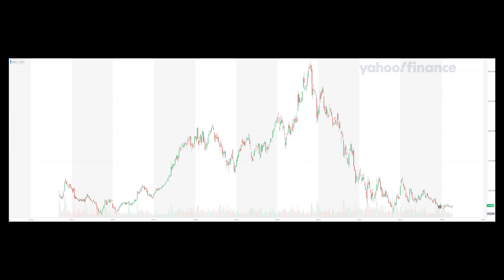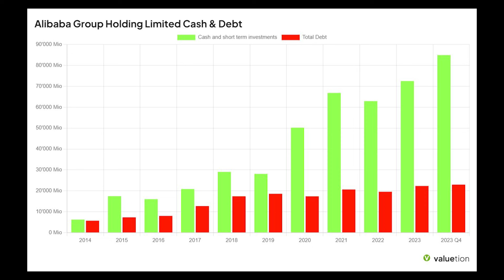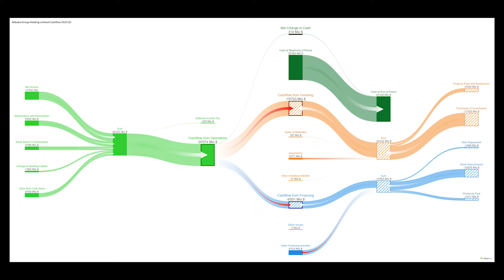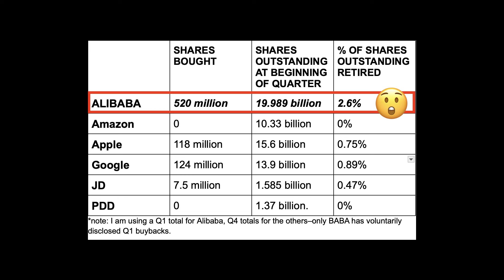LA MIA TESI DI INVESTIMENTO IN ALIBABA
In questo video analizzo tutti i punti salienti della mia tesi di investimento su alibaba
00:00 intro
01:30 Problemi
03:00 VIE
04:00 fatturato
05:00 alibaba
07:00 valutazione
09:00 futuro
11:00 buyback
12:00 conclusioni
COMPRA DA AMAZON PER SUPPORTARMI ➡️
Qui trovi tutte le informazioni su di me, i miei progetti e chi sono!

Entra nel nostro server per rimanere sempre aggiornato e informato su Bitcoin, Ethereum, crypto e mercato azionario

⚡ 𝐏𝐈𝐀𝐓𝐓𝐀𝐅𝐎𝐑𝐌𝐄 𝐓𝐑𝐀𝐃𝐈𝐍𝐆 𝐀𝐙𝐈𝐎𝐍𝐀𝐑𝐈𝐎 & 𝐂𝐑𝐘𝐏𝐓𝐎 ⚡
Principali piattaforme che utilizzo per il trading e exchange crypto affidabili.
Utilizzando i link qui sotto, contribuirai a sostenere il canale

ᴇxᴄʜᴀɴɢᴇ ꜱᴄᴏɴᴛɪ ꜰᴇᴇꜱ ᴏ ʀᴇᴡᴀʀᴅ

🔺 BINANCE ➡️ Sconti sulle fees per entrambi

ᴛʀᴀᴅɪɴɢ ᴀᴢɪᴏɴᴀʀɪᴏ

Qui sotto trovi la lista dei libri che ho letto e consiglio.Alcuni di questi puoi trovarli sul discord recensiti. Su Flowpage trovi i link per comprare direttamente da Amazon così contribuisci alla crescita del canale!

🥇 IL MUTEVOLE ORDINE MONDIALE - RAY DALIO
🥈 I PRINCIPI DEL SUCCESSO - RAY DALIO
🥉 LE GRANDI CRISI DEL DEBITO - RAY DALIO
🏅 L'INVESTITORE INTELLIGENTE - BENJAMIN GRAHAM
🏅 IL METODO WARREN BUFFET - ROBERT G.HAGSTROM
🏅 ANALISI TECNICA DEI MERCATI FINANZIARI - MURPHY
🏅 INVESTIRE CON L'ANALISI FONDAMENTALE - DI BASCIO
🏅 VALUE INVESTING - G.A. FERRARI
🏅 MASTERING BITCOIN - ANDREA ANTONOPOULOS
🏅 MASTERING ETHEREUM - ANDREA ANTONOPOULOS
🏅 FARE TRADING CON LE OPZIONI - STELLATO
🏅 INVESTIRE IN MATERIE PRIME - MAZZIERO
🏅 MACROFINANCE - ALBERTO DI MURO
🏅 VALUTAZIONE DELLE AZIENDE - DOMODARAN
🏅 THE BITCOIN STANDARD - AMMOUS
🏅 WARREN BUFFET E L'INTERPRETAZIONE DEL BILANCIO
🏅 48 LEGGI DEL POTERE - GREENE
🏅 PADRE RICCO PADRE POVERO - ROBERT KYOSAKI
🏅THE MIRACLE MORNING - ELROD
🏅L'UOMO PIU' RICCO DI BABILONIA - CLASON